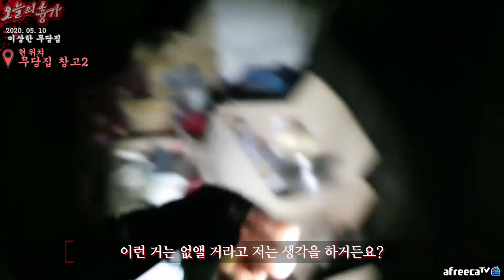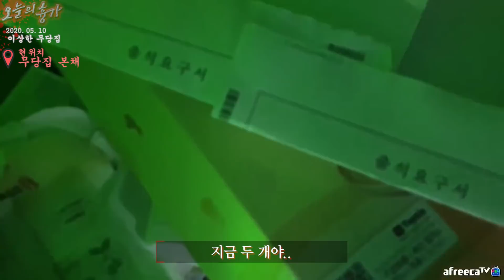ENG SUB)살면서 이런 무당집 본적 없습니다.. 그냥 보시고 판단해주세요. [I've never seen a shaman like this in my life..]